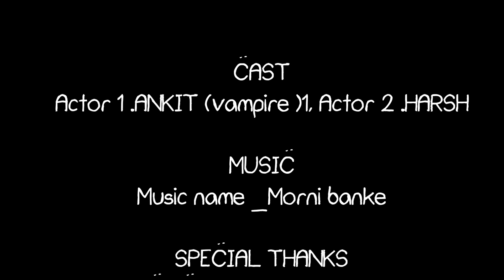Morni banke / Dance video / Anuj Nayak / Choreographer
INSTITUTE  NAME - HIGH ATTITUDE MOVES DANCE COMPANY
DIRECTOR NAME - ANUJ NAYAK
ARTIST - ANKIT AND HARSH

*Song*                MORNI BANKE
*Artist*               GURU RANDHAWA
*Album*              BADHAI HO
*Licensed* *to*              Tseries music (on behalf of T-Series); TSeries Publishing, and 2 Music Rights societies